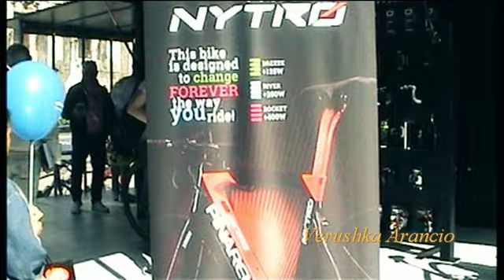101 Giro d'Italia - 4a Tappa: Catania-Caltagirone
La partenza e il passaggio da Vizzini Scalo